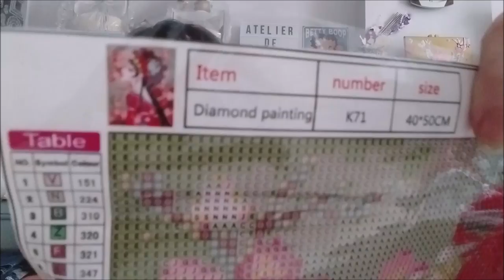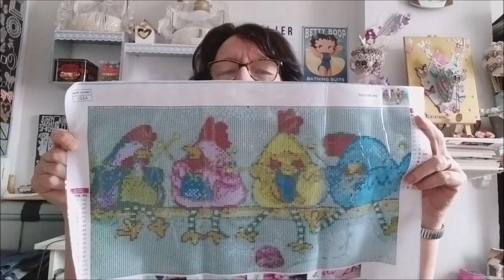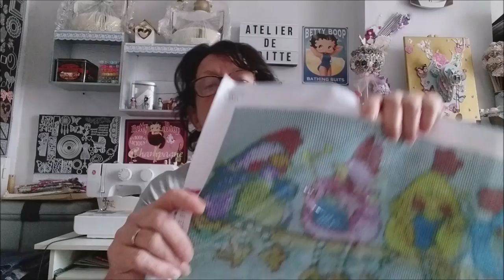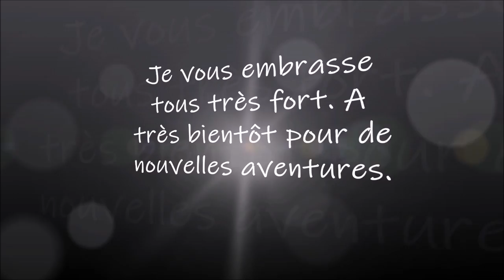UNBOXING DIAMOND PAINTING AVEC LA BOUTIQUE PARTENAIRE GUDFEL